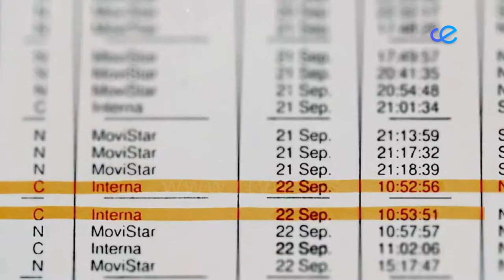"Nevenka" llega hoy a la pequeña pantalla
El cine de nuestra ciudad continúa cerrado. Por tal motivo les hablamos de estrenos, pero en la pequeña pantalla. Hoy destacamos un estreno en Netflix.